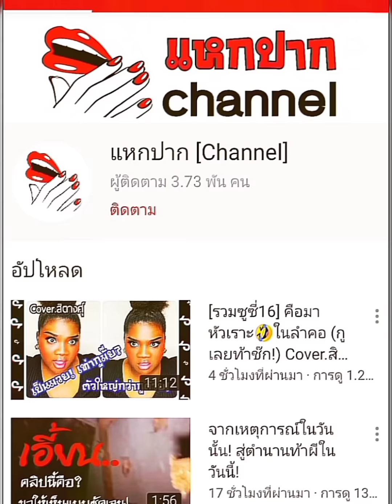👑รวมซูซี่21 🎬TikTok 🎵Cover.ลีน่าจัง!